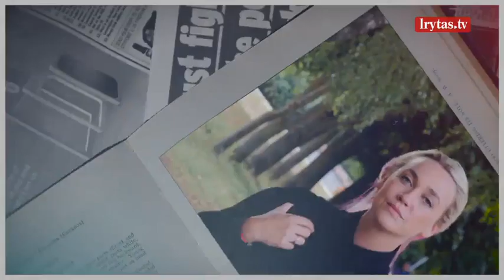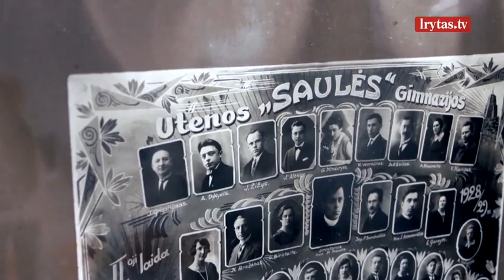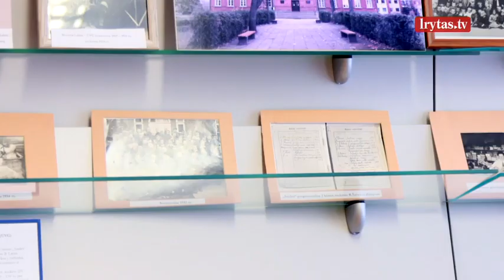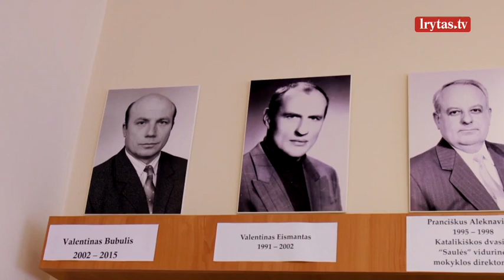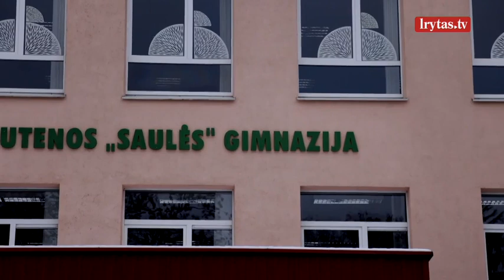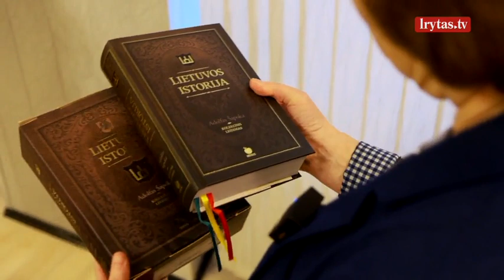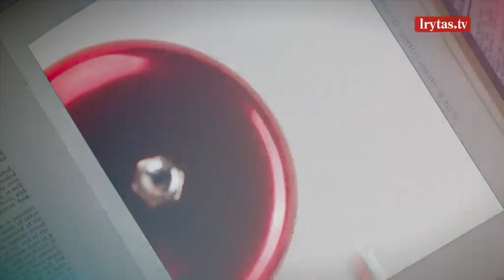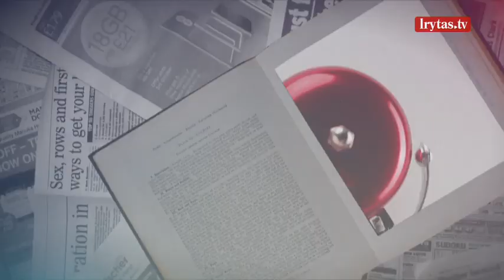„Lietuvos mokyklos“ 2022-12-03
Lietuvos miestuose ir kaimeliuose apstu mokyklų, išugdžiusių ne vieną asmenybę, prisidėjusią prie Lietuvos ir viso pasaulio kūrimo. Televizijos laidų ciklas „Lietuvos mokyklos“ su vedėja Egle Kernagyte–Dambrauske pasakoja skirtingų mokyklų bei jų auklėtinių istorijas. Laidas galite žiūrėti kiekvieną šeštadienį nuo 16:30 val. per „Lietuvos ryto“ televiziją ir platformą lrytas.tv.